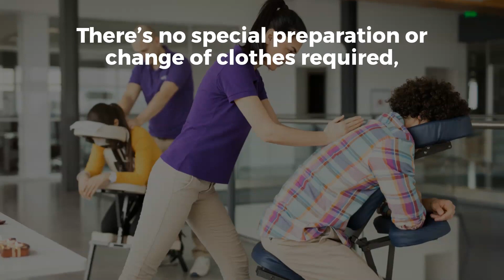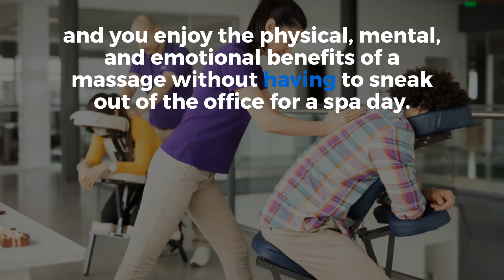The Benefits of Chair Massage - Mass Mobile Massage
A mobile massage company started in 2008 in Boston, servicing Greater Boston area and beyond.